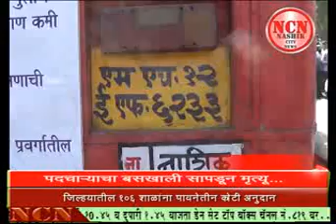29 March 2018